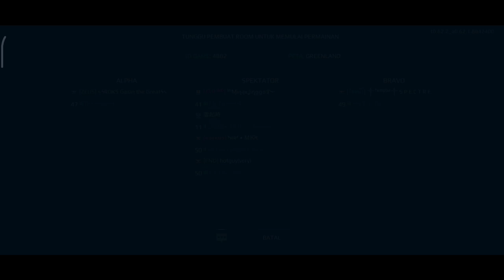ROKS GASIN THE GREAT vs SPECTRE | OLD STRONGERS | MODERN WARSHIPS